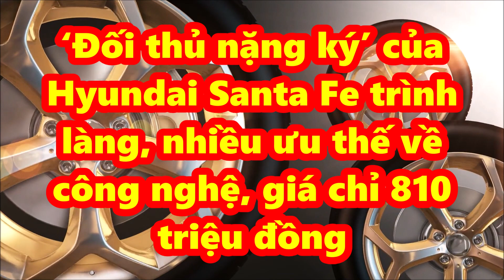‘Đối thủ’ của Hyundai Santa Fe mở bán ưu thế về công nghệ, giá 810 triệu "quá rẻ" với dòng SUV 7 chổ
Hãng Chery vừa cho ra mắt Tiggo 8 Pro 2023 tại Malaysia. Mẫu SUV 3 hàng ghế của hãng Chery mở bán duy nhất một biến thể với giá 810 triệu đồng). Được biết, mẫu xe được lắp ráp tại nhà máy của tập đoàn Inokom ở Kulim, Kedah, Malaysia.